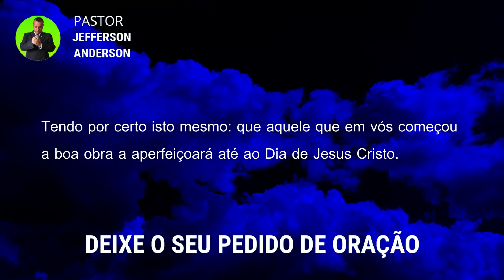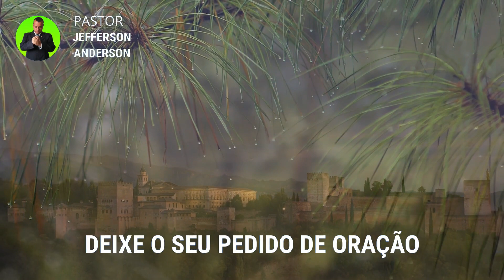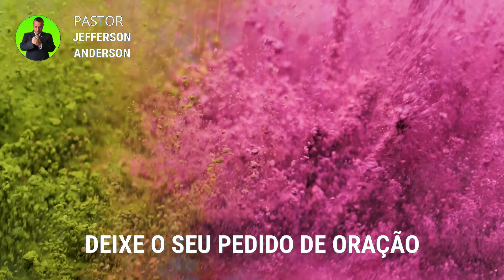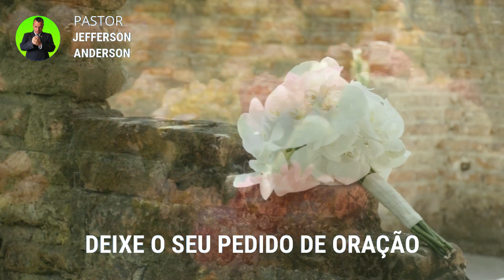ORAÇÃO PARA DORMIR EM PAZ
Olá Graça e Paz do nosso Senhor e Salvador Jesus Cristo, mais uma Oração para dormir em paz, Depois que você receber está oração com Fé Deus vai te visitar e você vai dormir em paz em nome do Senhor Jesus, Deixe o seu pedido de oração nos comentários se inscreva no canal até a próxima oração, Deus te Abençoe.

Colabore com este Ministério:

Agência: 2216
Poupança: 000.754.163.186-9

Versículo citado na oração:

Filipenses 1:6

6 Tendo por certo isto mesmo: que aquele que em vós começou a boa obra a aperfeiçoará até ao Dia de Jesus Cristo.

Para sua meditação:

Hebreus 11:1-3

1. Ora, a fé é o firme fundamento das coisas que se esperam e a prova das coisas que se não vêem.
2. Porque, por ela, os antigos alcançaram testemunho.
3. Pela fé, entendemos que os mundos, pela palavra de Deus, foram criados; de maneira que aquilo que se vê não foi feito do que é aparente.